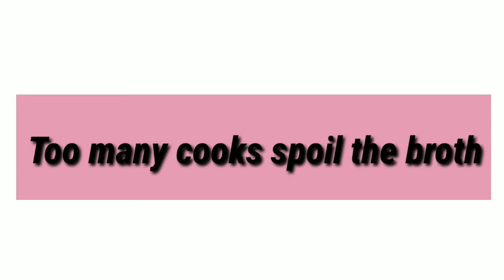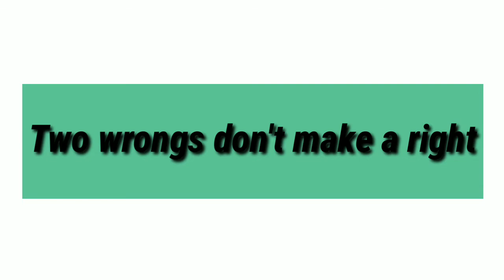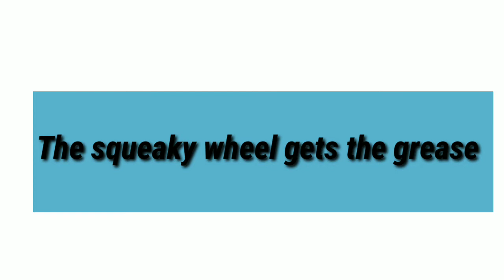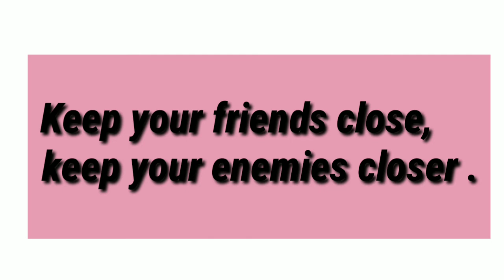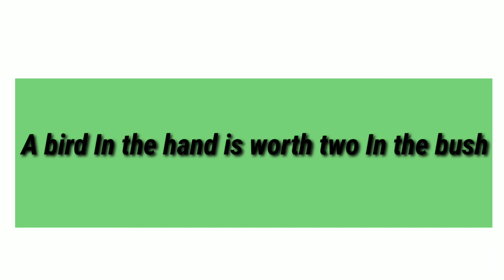Most common English proverbs أمثال شعبية باللغة الإنجليزية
Most common English proverbs
أمثال شعبية باللغة الإنجليزية
# كورس لغة إنجليزية كامل مجانا
# إتعلم إنجليزي من الأمثال الشعبية
# إتعلم إنجليزي مع وفاء محمد
Learn English with Wafaa Mohamed